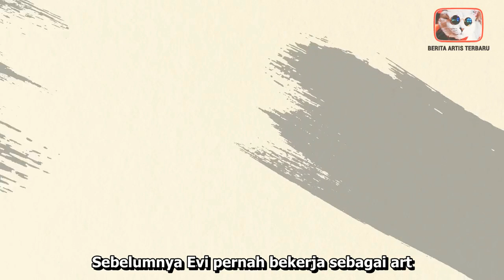5 ARTIS YANG DULU JADI ART KULI BANGUNAN, NAMUN SEKARANG SUKSES | BERITA ARTIS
5 ARTIS YANG DULU JADI ART KULI BANGUNAN, NAMUN SEKARANG SUKSES
hallo selamat datang, channel ini membahas soal gosip artis hari ini dan tri yono sekaligus tentang infotainment dan tak lupa juga berita selebriti terbaru hari ini dan berita harian atau gosip dan tribunnews, Jangan Sampai Ketinggalan ya ~